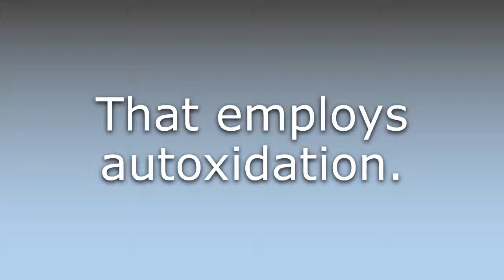What does Autoxidative mean?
What does Autoxidative mean in English? Learn the meaning of Autoxidative.